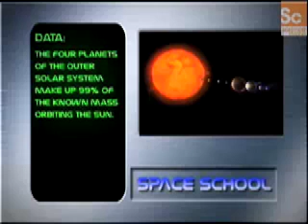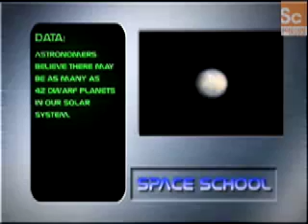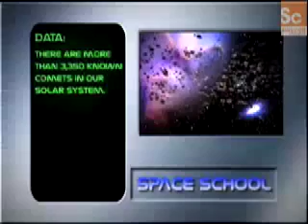Space School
Hey there, cadets! Ever want to learn about space? Watch this and learn a thing or two!